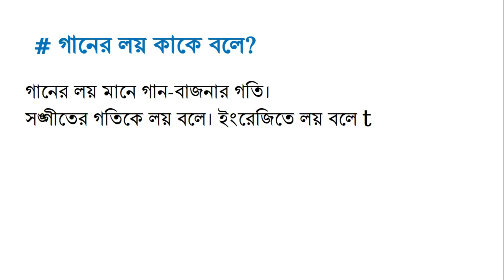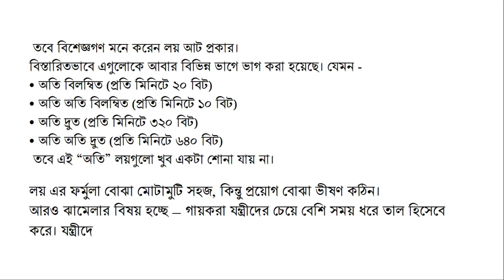গানের লয় কাকে বলে। গানের লয় কত প্রকার ও কী কী | উত্তর জেনে নিতে পারেন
গানের লয় কাকে বলে। গানের লয় কত প্রকার ও কী কী